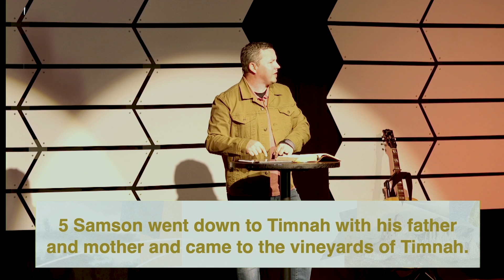Week 2: Against All Odds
Together Church is a movement for all people to live out their God-given calling as they follow Jesus and make disciples everywhere.  Together Church is led by Pastor Robbie Foreman and based in Moncks Corner, South Carolina.

To support Together Church and help us continue to reach people,

Together Church meets at
830 Whitesville Rd.
Moncks Corner, SC 29461
Service time: 10:00am